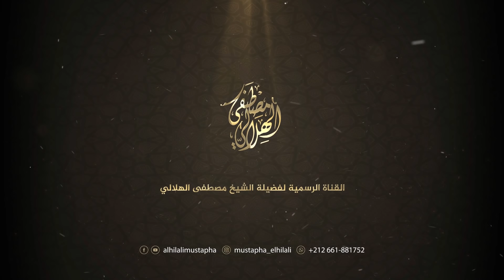إتحاف الفضلاء بأحكام يوم عاشوراء//الشيخ مصطفى الهلالي